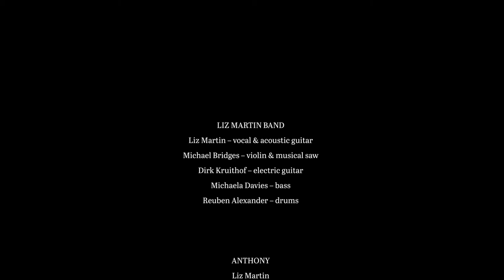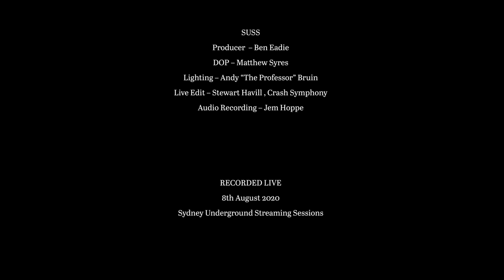'Anthony' • Liz Martin Band • Live at SUSS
LIZ MARTIN BAND
Liz Martin – vocal & acoustic guitar
Michael Bridges – violin & musical saw
Dirk Kruithof – electric guitar
Michaela Davies – bass
Reuben Alexander – drums

Song – Liz Martin

ARRANGEMENT
Liz Martin Band

MIX/MASTER
Bob Scott, Dodgy Studios

SUSS
Producer – Ben Eadie
DOP – Matthew Syres
Lighting – Andy ‘The Professor’ Bruin
Live Edit – Stewart Havill, Crash Symphony
Audio Recording – Jem Hoppe

RECORDED LIVE
8th August 2020
Sydney Underground Streaming Sessions

ALBUM DESIGN
Alex Crowfoot